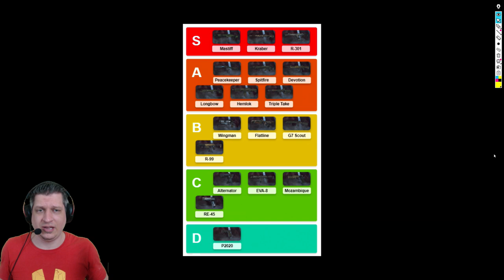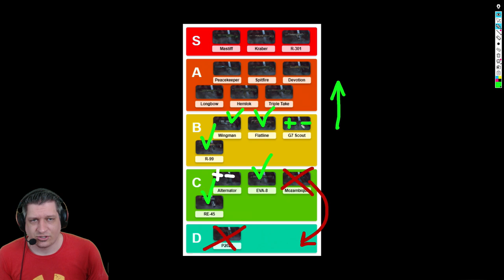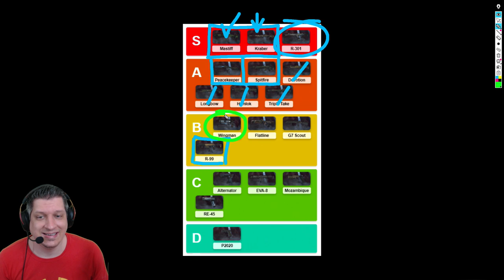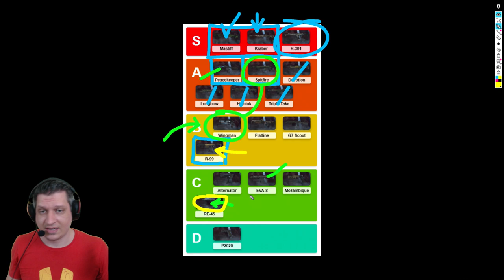APEX LEGENDS | GUIA PARA INICIANTES!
Confira o guia para iniciantes e jogadores casuais do Apex Legends. Neste vídeo são citadas informações necessárias para qualquer player que gostaria de começar no jogo!